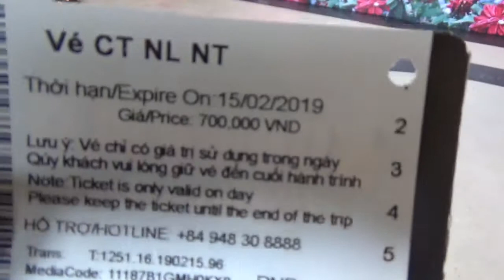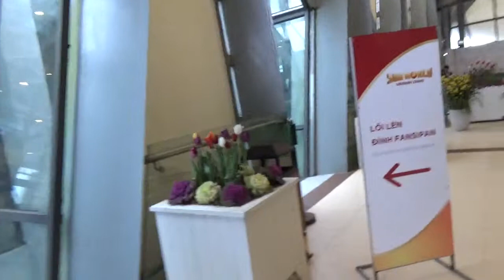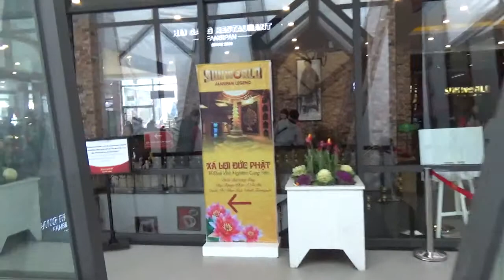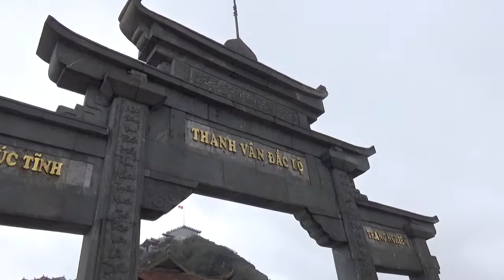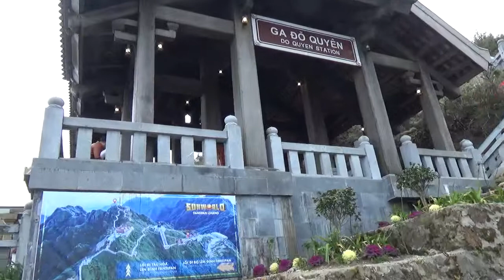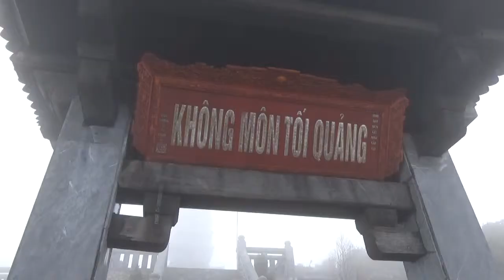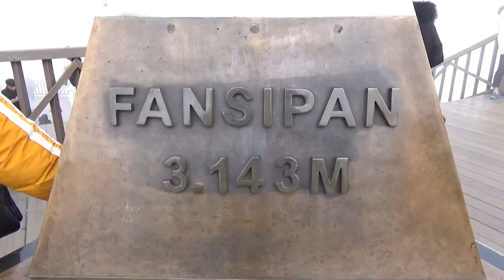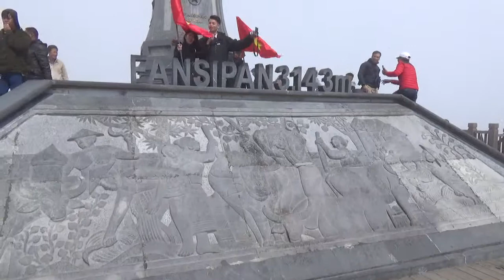เขาฟานซิปัน (3143M) หลังคาแห่งอินโดจีน (Mount Fansipan 3143M, The Roof of Indochina)